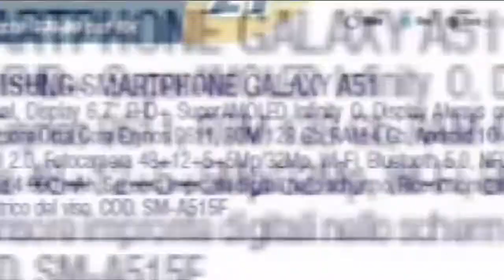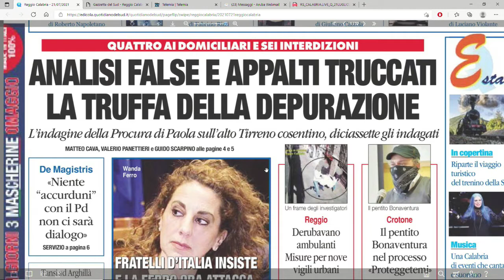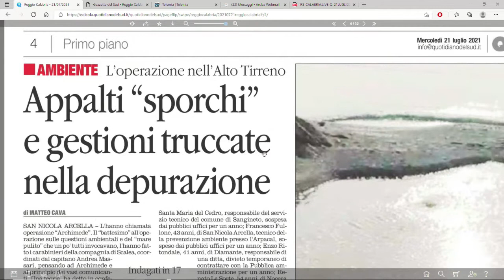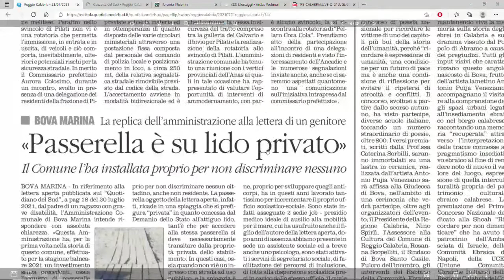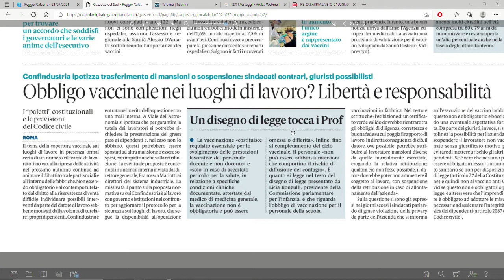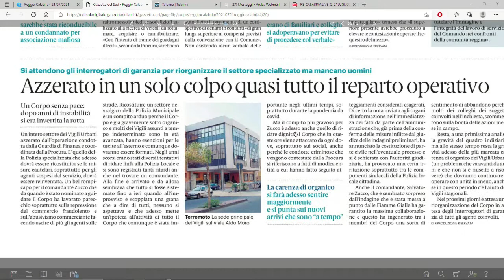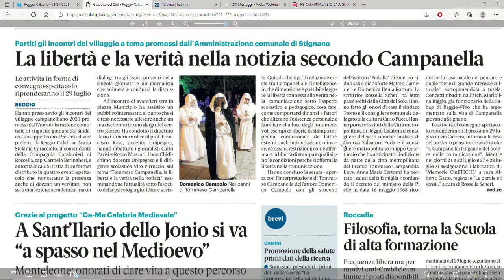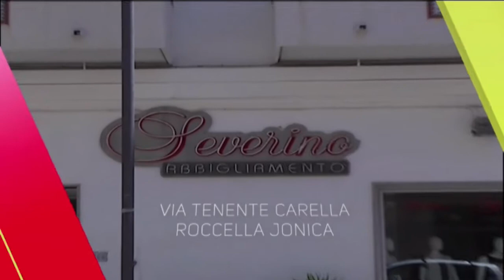RASSEGNA STAMPA DEL 21 LUGLIO 2021